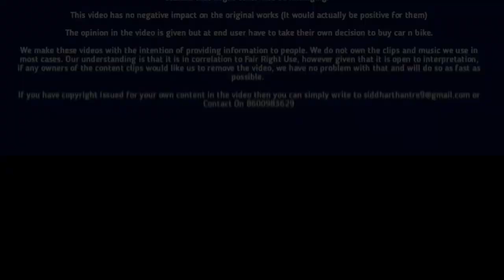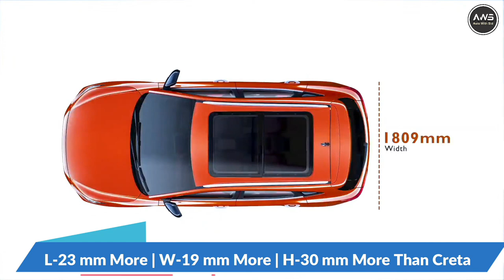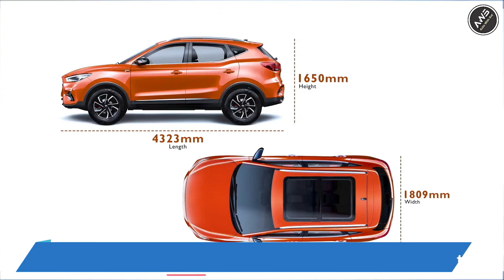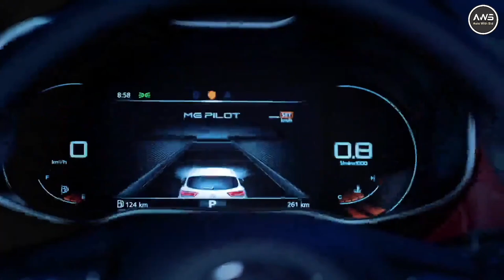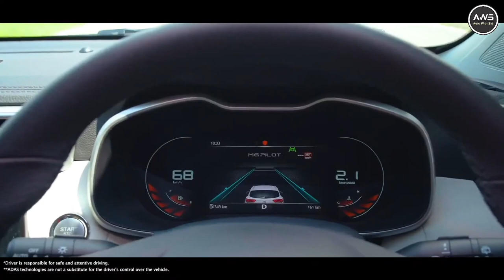अब Creta Seltos तो गयी | New 2021 MG Astor Launch Interior Exterior Engine Dimension Price In India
Highlight :

00:00 Intro
00:56 AI Assistance Device
01:17 Dr Deepa Malik
01:42 mg astor dimensions
02:13 mg astor engine specification
02:49 mg astor interior features
05:04 astor safety features
05:31 mg astor ADAS Level 2
06:02 Exterior Look
06:00 mg astor launch in India
07:08 mg astor expected price